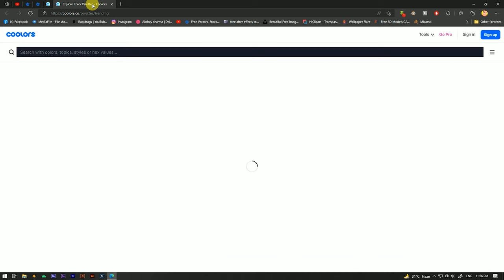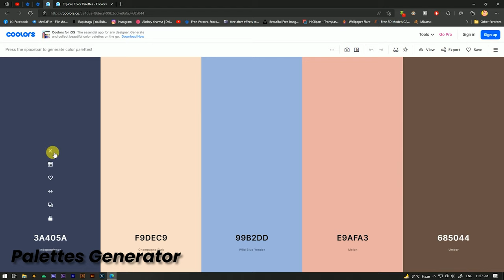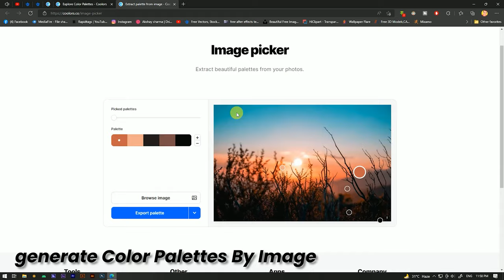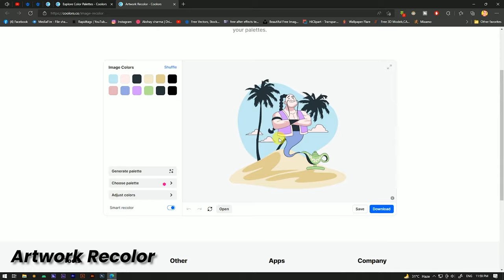Recolor Artwork | Super Fast Color Palette Generator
Hello Guys Today, I'm just telling you how to generate Color Palette.